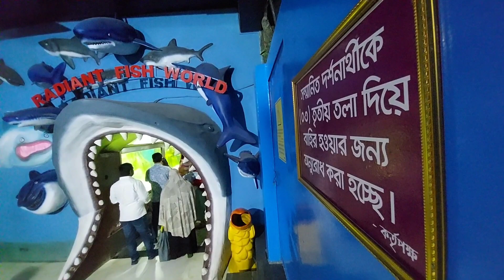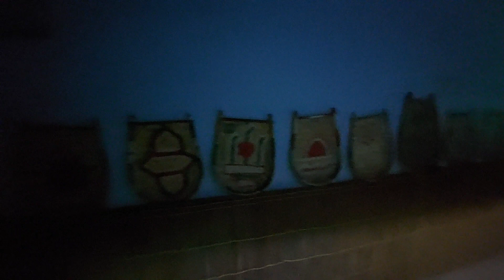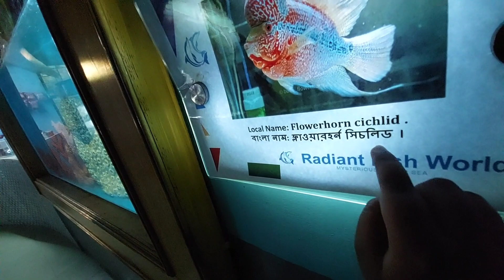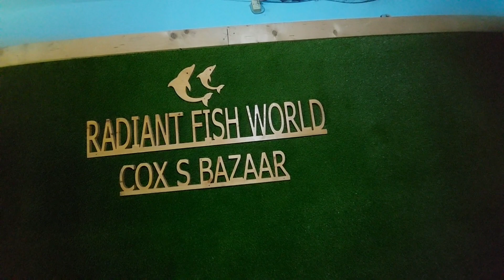বাংলাদেশের সবচেয়ে বড় একুরিয়াম এ যেন অন্যরকম এক জগতে আমরা সবাই চলে এলাম@soniaakhterchowdhury